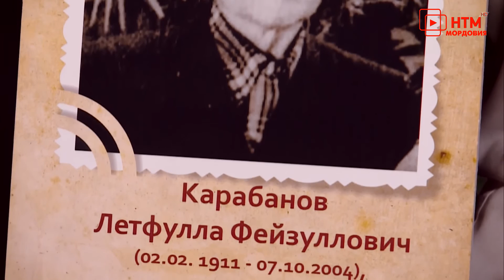Дорога к победе. Выпуск 15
Эфир программы от 23 апреля 2021 года.